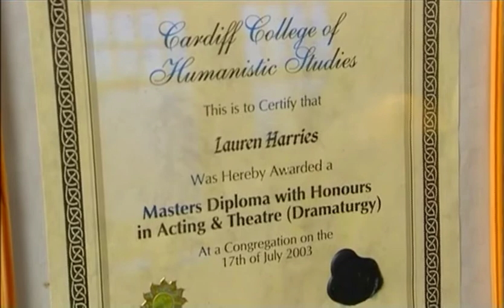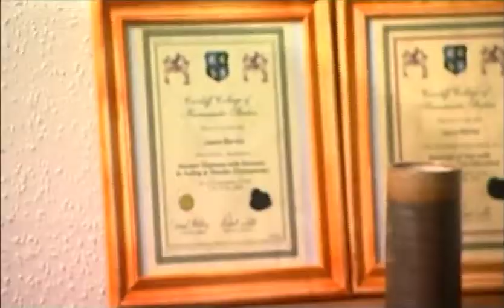Lauren Harries acting class pt. 2